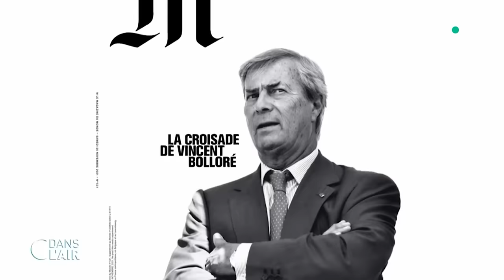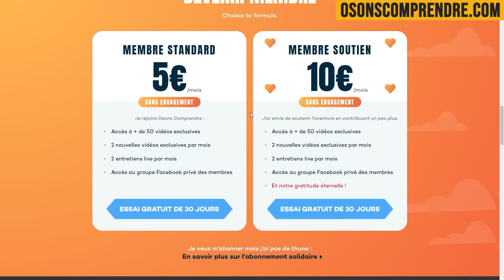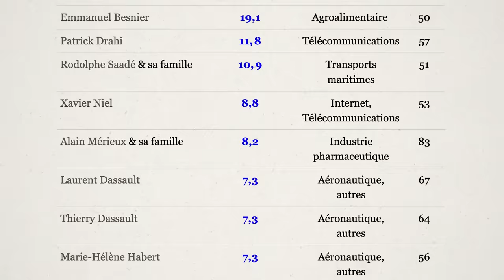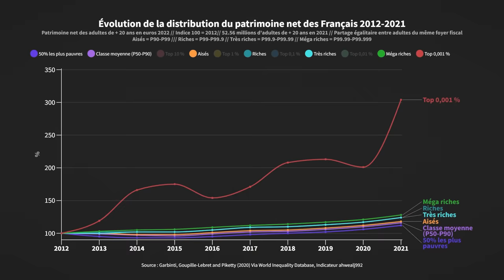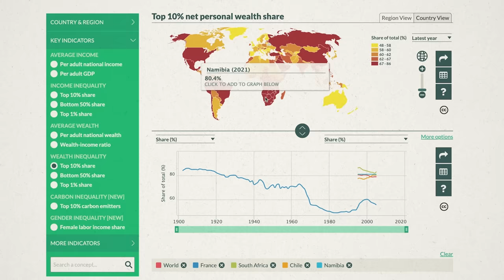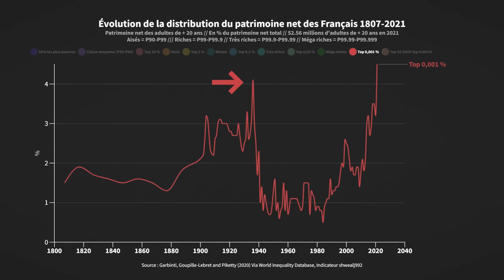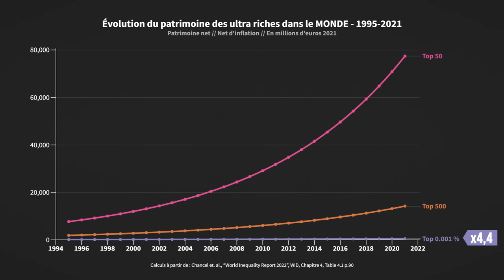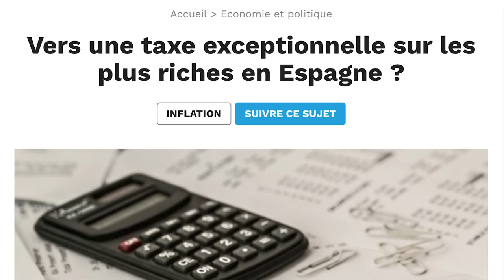Les milliardaires : un nouveau problème historique. Avec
Parler de l'enrichissement des milliardaires, est-ce que c'est un truc de jaloux, de démagogue ? Dans cette vidéo, on analyse l'évolution de la richesse des plus riches, en France et dans le monde, et on réalise qu'il se passe un phénomène historique et massif avec le capital des milliardaires, un bouleversement d'une ampleur qui n'a rien d'anecdotique.

CORRECTIF : sur le graphique qu'on voit à partir de 8 minutes 39, on a mis par erreur l'échelle de gauche en "%", mais elle est en réalité en indice avec base 100 en 2012, comme indiqué dans le titre du graphique. L'augmentation est donc bien de *3 pour le top 0,001%, et non de *4 (ce qui serait l'augmentation si c'était +300%, car +300% fait *' et non *3).

Toutes les SOURCES à retrouver en accès libre sur notre

Vous y découvrirez une centaine de vidéos claires, sourcées et bien illustrées pour se repérer dans les grands enjeux : climat, énergie, politique, économie. Le premier mois pour voir si ça vous plait est gratuit, vous partez quand vous voulez, et nous on pense que vous allez rester :)